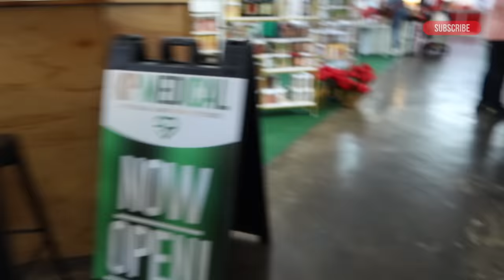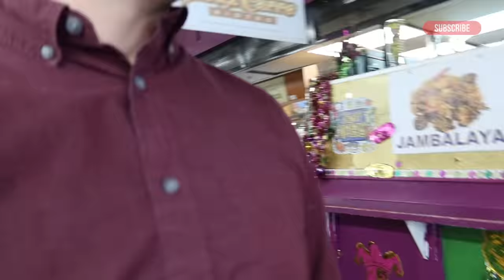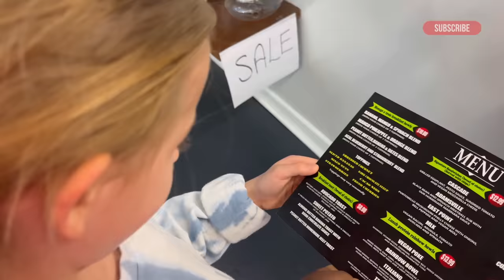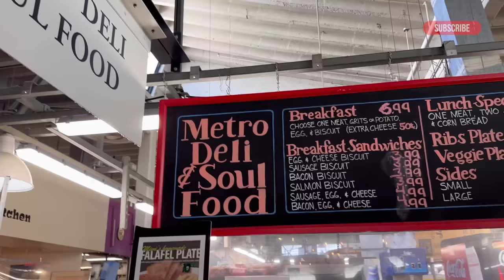Tasting Our Way Through The Municipal Market | Family Vlog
Looking for a family-friendly foodie adventure in Atlanta? Join the HeyThereWilders family of 7 as we explore the iconic Municipal Market, also known as the Sweet Auburn Curb Market! In this video, we sample some of the best local foods, learn about the market's rich history, and immerse ourselves in the vibrant culture of the Sweet Auburn neighborhood.

From fresh seafood and meat to handmade crafts and baked goods, the Municipal Market offers a diverse range of products that reflect the city's cultural heritage. Our journey through the market is filled with fascinating conversations with local vendors, who share their stories and insights about the history and significance of this beloved community institution.

If you're a foodie, a history buff, or simply looking for a fun family outing, the Municipal Market is a must-visit destination in Atlanta. Join us as we eat our way through the market and discover all the delicious and fascinating things it has to offer!